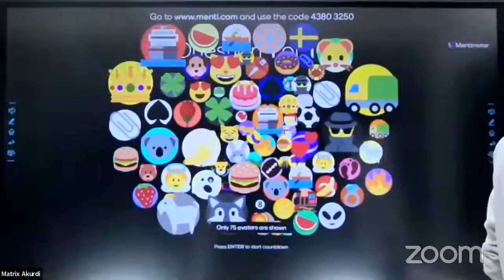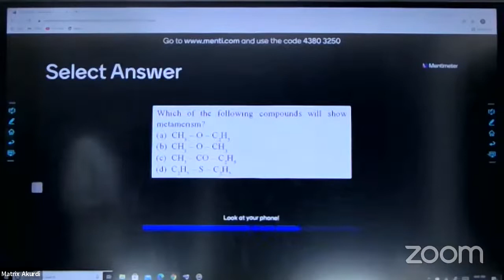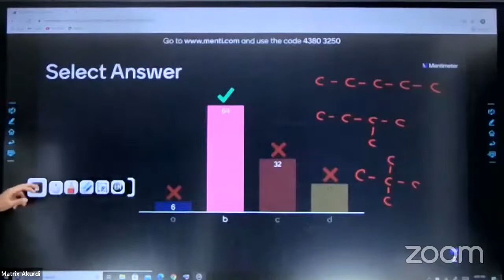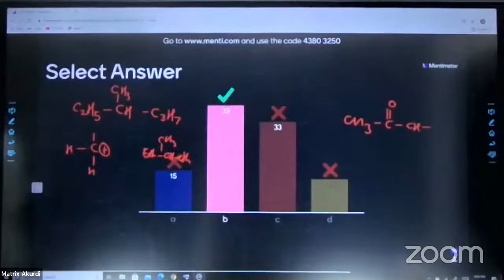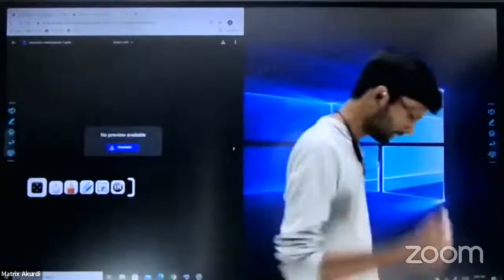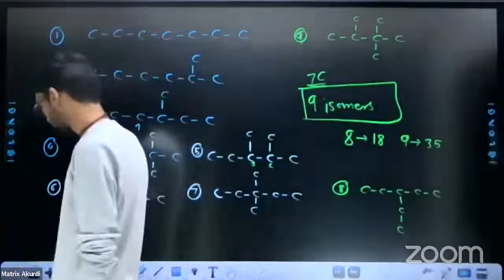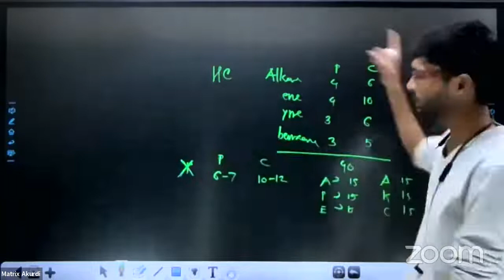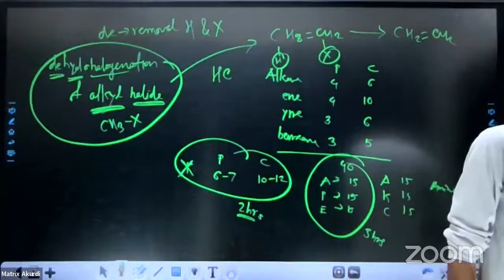BASIC PRINCIPLES of ORGANIC CHEMISTRY | ISOMERISM MENTI | CLASS 11 | MHT-CET | NEET | BOARDS